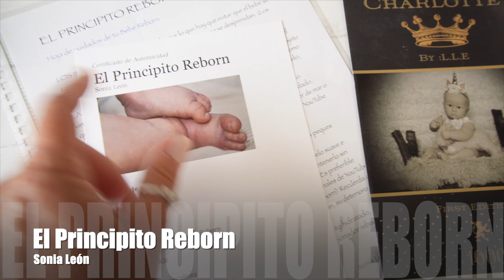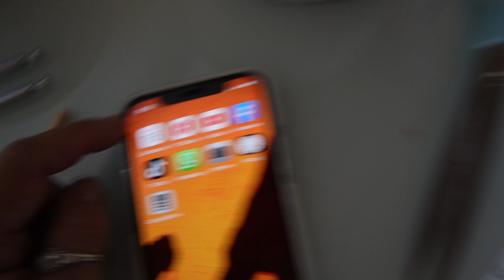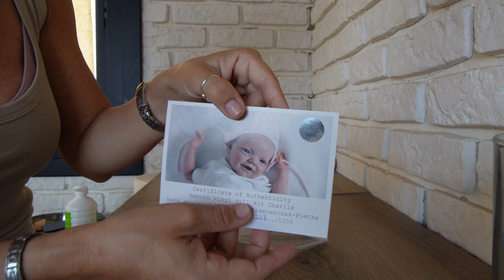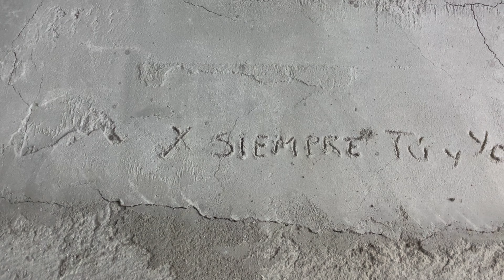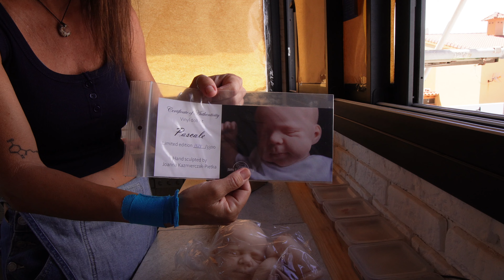VLOG diarios 2023 Renaciendo Bebés Reborn 05